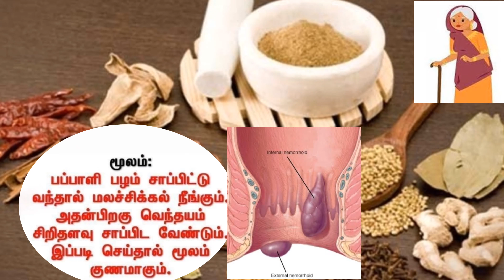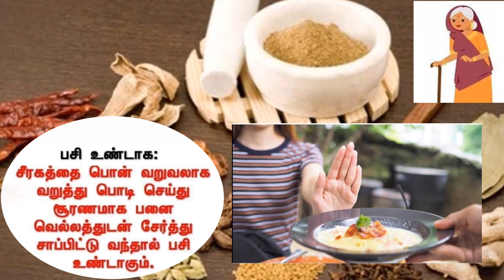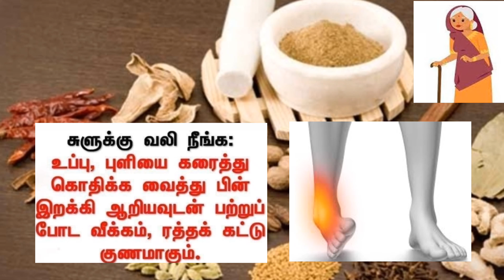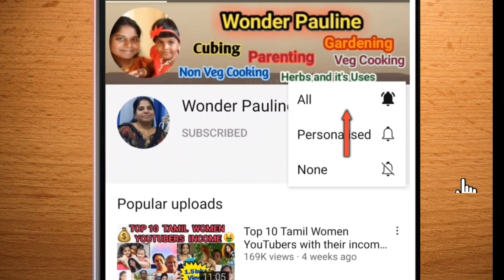கட்டாயம் தெரிய வேண்டிய அற்புதமான பாட்டி வைத்தியம்|Health tips|அழகும் ஆரோக்கியமும் Ep6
Hello friends
In this video we are going to see Patti vaithiyam கட்டாயம் தெரிய
வேண்டிய அற்புதமானபாட்டி வைத்தியம் அழகும் ஆரோக்கியமும் ep-6

How to make Carrot Juice|Carrot Kheer Recipe in Tamil | Kids Special கேரட் கீர் |Carrot | கேரட் ஜூஸ்

Links